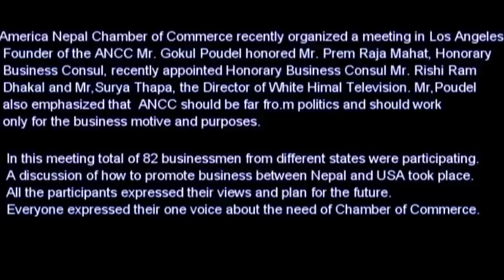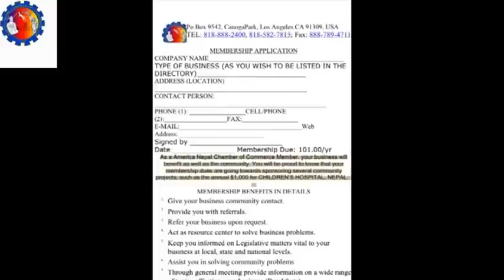America nepal chamber of commerce usa (ANCC) Meeting in Los Angeles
ANCC Meeting in Los Angeles, America Nepal Chamber of Commerce